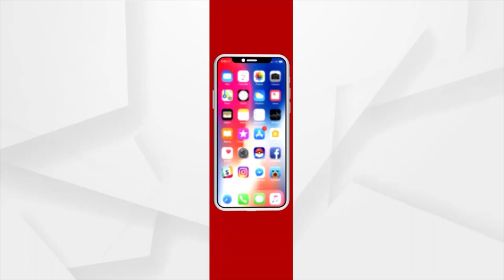ଜୋରସୋର ରେ ଚାଲିଛି ଅପରେସନ ରାହୁଲ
ଆମର ପ୍ରଥମ ଉଦ୍ଦେଶ୍ୟ କି ରାହୁଲକୁ ରକ୍ଷା କରିବା ତାହା ପାଇଁ ସମସ୍ତଙ୍କର ସାହାଯ୍ୟ ଆବଶ୍ୟକ ।